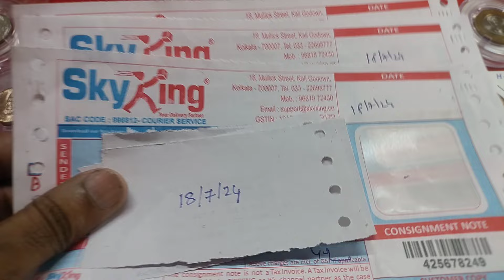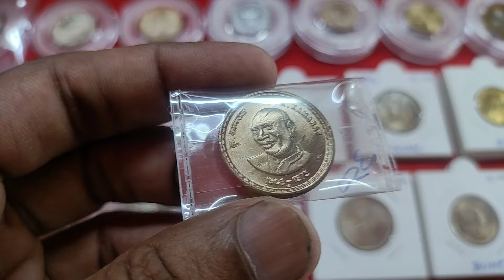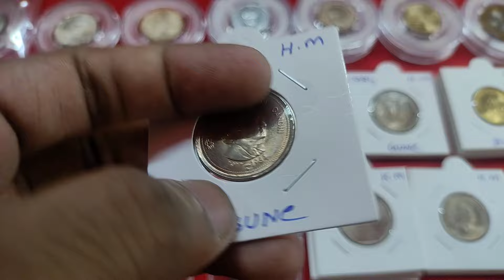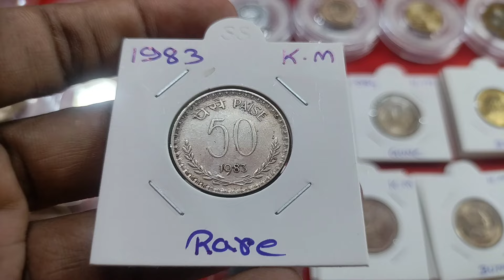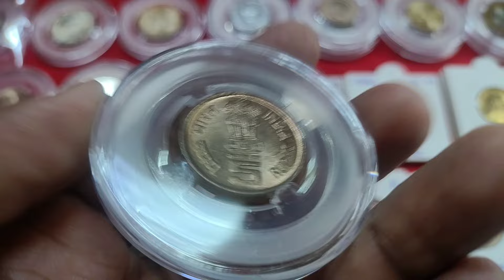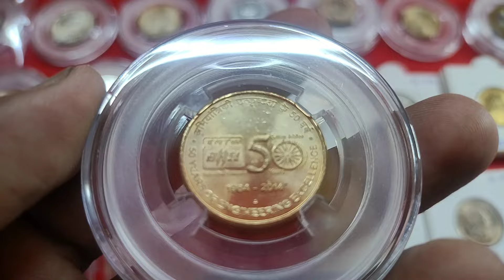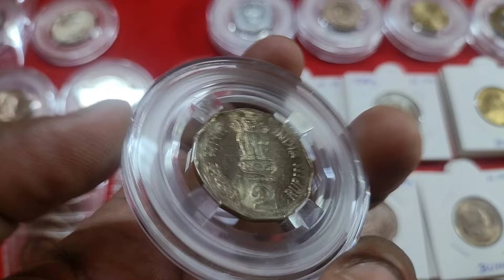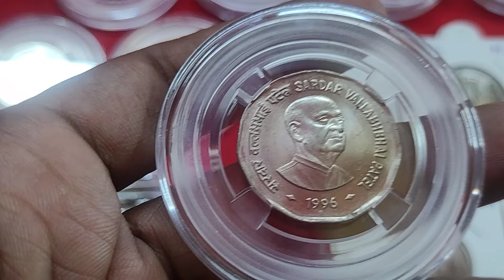rare 2 rupee coin value.2004 Kolkata mint coin price.rare.7003661302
5 rupee coin k kamraj Hyderabad mint
20 rupee coin akam 2021 Bombay mint
5 rupee coin ongc Hyderabad mint fss
1 rupee coin food and nutrition Kolkata mint
50 paise coin Indira Gandhi Hyderabad mint
5 rupee coin civil aviation Hyderabad mint
1 rupee coin 1984 Hyderabad mint
50 paise coin 1983 Kolkata mint
2 rupee coin Tamil conference Bombay mint
2 rupee coin Louis Braille 1st strike coin
5 rupee coin Lal Bahadur Shastri redid age
10 rupee coin lala Lajpat Rai Kolkata mint
5 rupee coin BHEL Bombay mint
5 rupee coin dadabhai naoroj Hyderabad mint
5 rupee coin Tilak ki fss Bombay mint
2 rupee coin 2004 national integration Kolkata mint
2 rupee coin sarder vallabhbhai Patel noida mint
2 rupee coin deshbandhu chittaranjan 1st strike coin